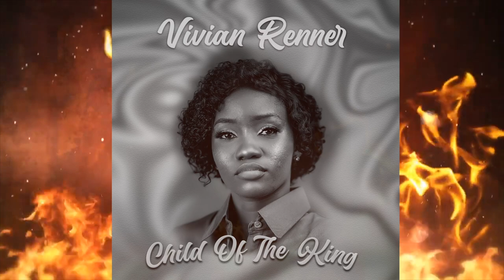Vivian Renner - Child Of the King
"and if ye be Christ's, then are ye Abraham's seed, and heirs according to the promise."

lyrics:
Chorus
I'm a child of the King, an heir to the kingdom
I'm a child of the King, the head and not the tail
I'm a child of the King, so I can never lose
I'm a child of the King

Verse
I'm a child of the King cos I'm born from above
I've got His Spirit living in me and so I can never lose
All things work together for my good everyday
Because the greater one He lives in me
I shine on every side,
I conquer everyday
I'm joyful all the way
Anything I touch turns to Gold
All things work together for my good
I can never fail

I'm greater, (I'm greater)
I'm bigger, (I'm bigger)
I'm better, (I'm better)
I'm a light, (I'm a light)
and I rule, (and I rule)
and I reign, (and I reign)
I expand , (I expand)
I'm undefeated, (I'm undefeated)
I've got joy, (I've got joy)
I've got peace, (I've got peace)
I move higher, (I move higher)
I'm getting wiser, (I'm getting wiser)
I never lose, (I never lose)
Cos I'm a child of the King